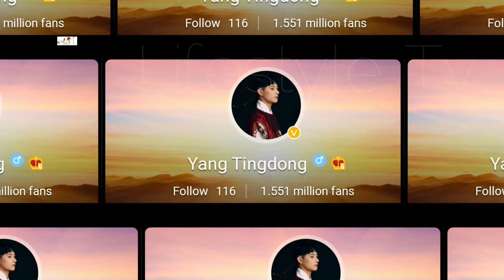Yang Ting Dong Lifestyle (Love Unexpected) Biography, Age, Girlfriend, Net Worth, Hobbies, Facts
Yang Ting Dong Biography (Winner is King) Lifestyle, Height, Weight, Real Age, Girlfriend, Net Worth, Hobbies, Facts

He's a China mainland actor who graduated from Beijing Film Academy.

In 2016, he debuted from the drama "Ice Fantasy". He then gained recognition starring in the drama "Caught in the Heartbeat" and "The King's Avatar".

Turkish Translated